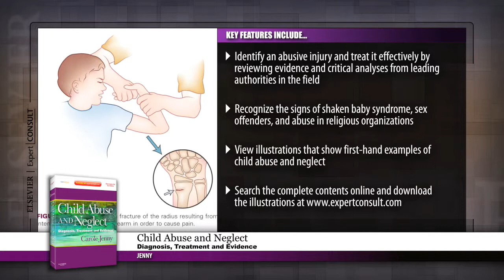Child Abuse and Neglect: Diagnosis, Treatment and Evidence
Focus on the clinical evidence of child abuse to help you correctly diagnose and treat such cases in your own practice. This well-illustrated clinical reference, in print and online, provides new insights into the presentation and differential diagnosis of physical abuse and looks at the biomechanics of injury, as well as other factors. It's also an ideal review tool for exam preparation.